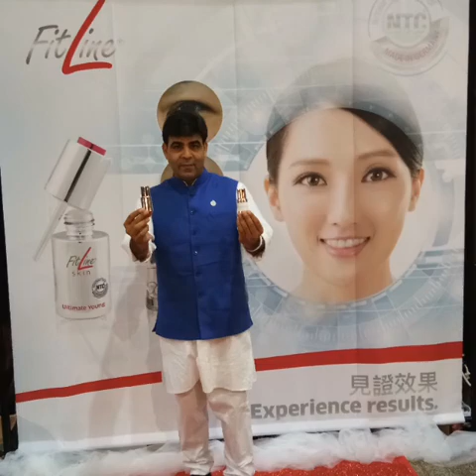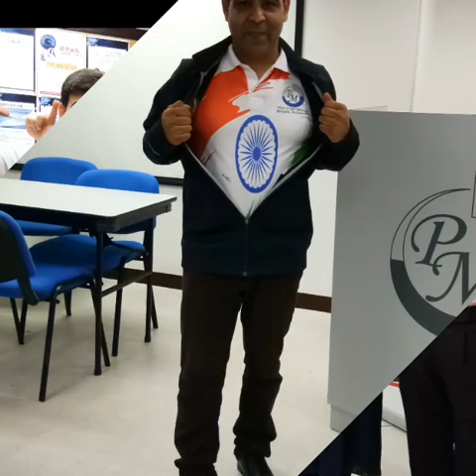Fitlin Hong Kong Trip